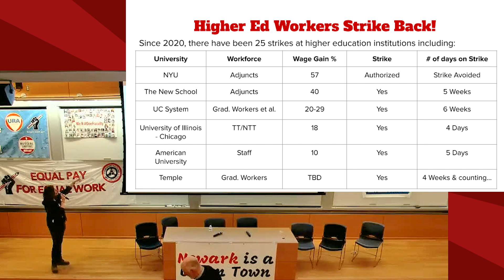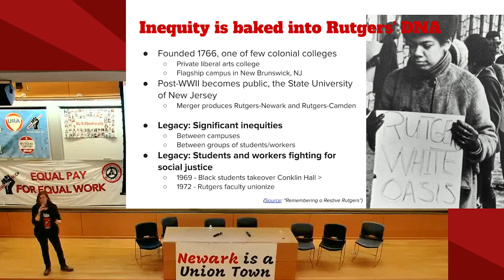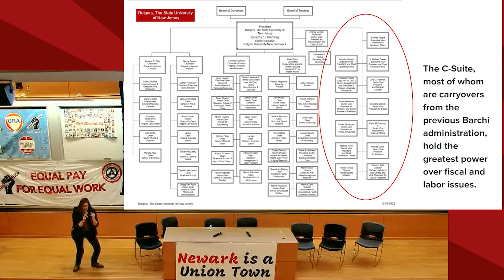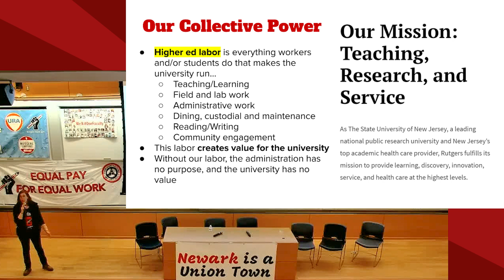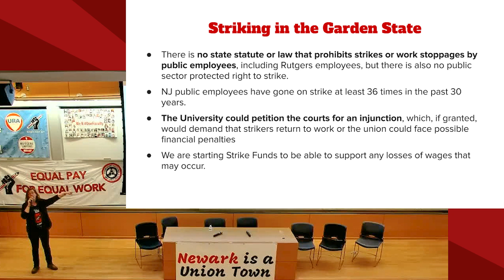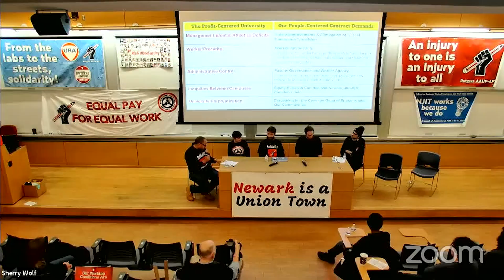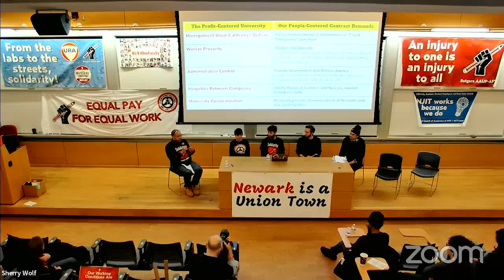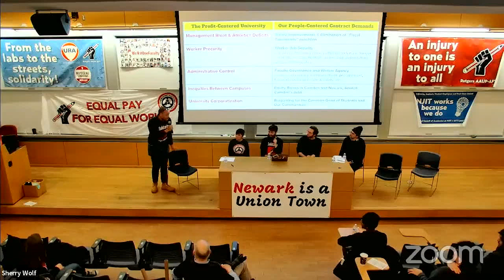Panel 2 of the TakeBackRutgers Day of Education & Action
Panel 2 of the Day of Education and Action on 2.28.23.
Panel participants left to right: Wendell Marsh, TT faculty; Caitlin Dudek, Rutgers PTLFC; David Horan, undergrad; Josh McWhirter, grad worker; Ravi Mill, NTT.

0:00 Presentation
16:30 Panel